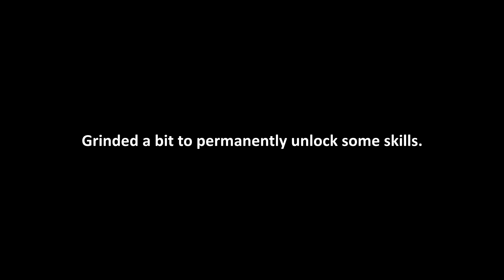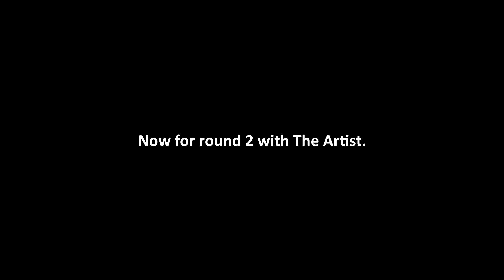Sifu | Defeated Her But I Aged To 60 (P10)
Sifu is the new game of Sloclap, the independent studio behind Absolver. A third person action game featuring intense hand-to-hand combat, it puts you in control of a young Kung-Fu student on a path of revenge.